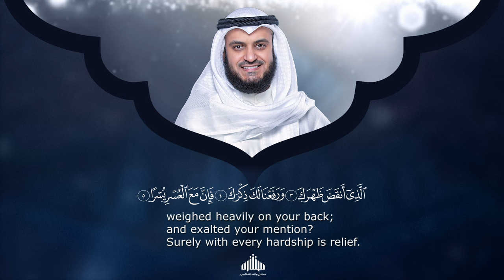Surat Ash-Sharh - Mishary Rashed Alafasy